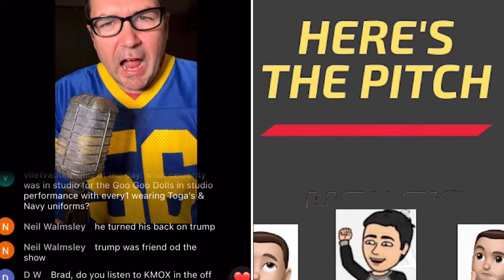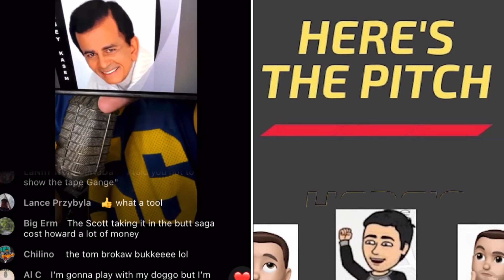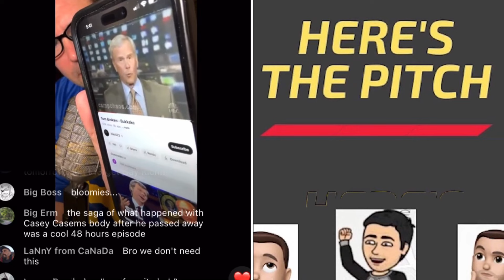Howard Stern not happy w Cher, Artie Lange 2024, Beetlejuice, stuttering john, KC Armstrong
👉 SHIRT SHOP!  Stern quotes, 80’s lyrics & more

(if you want a specialized shirt, drop it in the comments)

DONT MISS  my live series, on this date!
LIVE STREAM taking your questions, lookig back at great moments in history, and whatever YOU want to talk about!

Come join at 5pm ET/4pm CT Mondays, Wednesdays & Weekends!

AND…  join me for exclusive content and perks at…